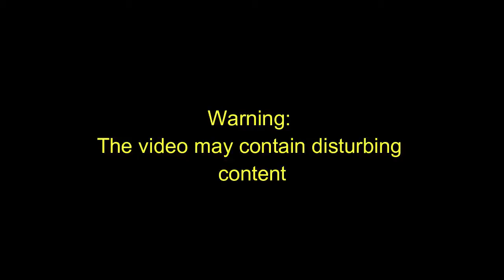Resident evil 4 Pro Walkthrough All Secrets and Treasure Part 16